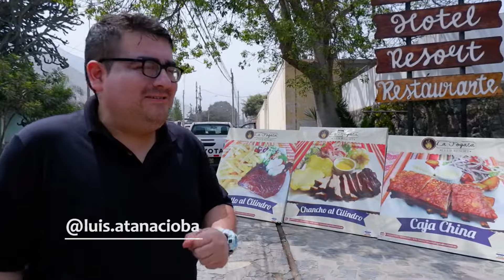EL MEJOR CLUB CAMPESTRE DE CIENEGUILLA? | LA FOGATA RESORT CLUB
Si quieres salir de la rutina y escaparte hacia un lugar con sol, piscina y buenas instalaciones, el Club Resort La Fogata en Cieneguilla, podría ser una buena alternativa. Descubre en el siguiente video, qué tiene por ofrecernos.

- Motorola One Action

- Palo selfie Insta 360
LA TEBA FILMS